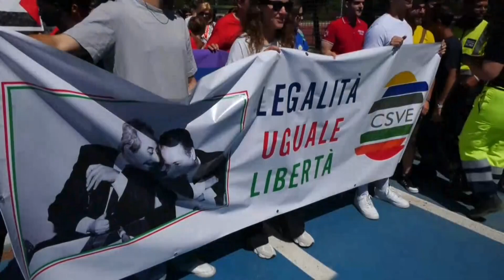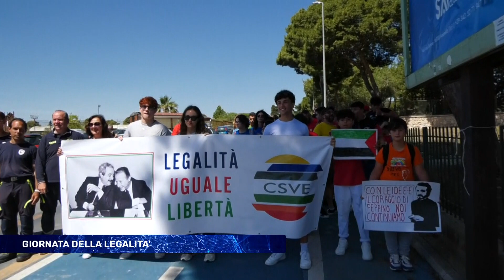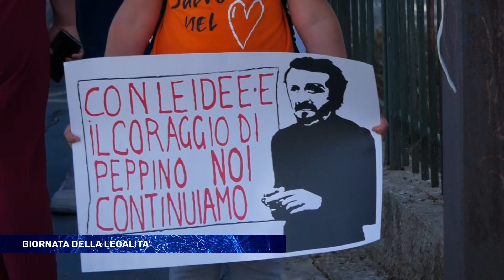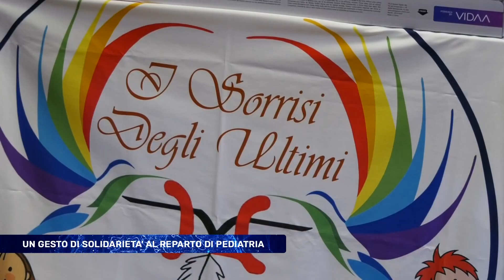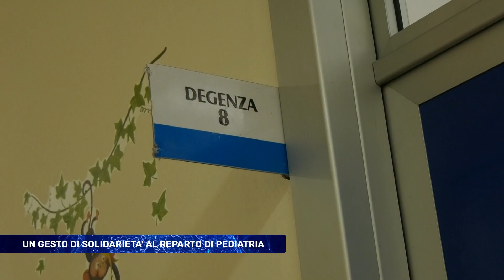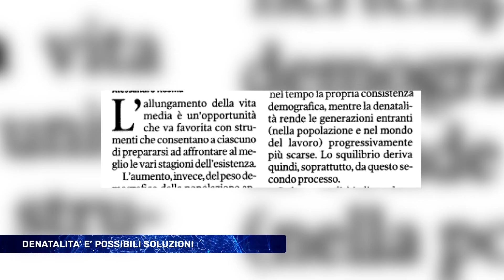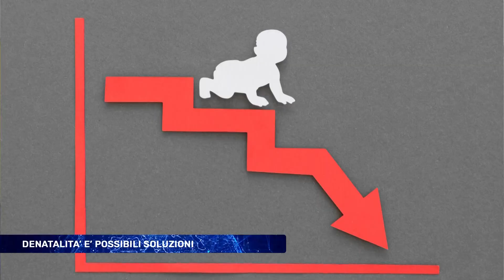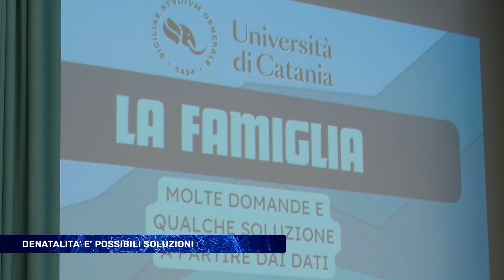TRIS TG del 23 Maggio 2024